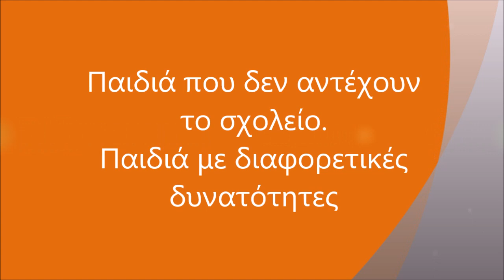Παιδιά με ιδιαιτερότητες και ιδιαίτερες ικανότητες στο σχολείο.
O ψυχολόγος Νικήτας Καυκιός δέχεται όλες τις μέρες της εβδομάδας στην Αθήνα άτομα, ζευγάρια και οικογένειες που αντιμετωπίζουν δυσκολίες στην ψυχολογική τους ζωή και τις διαπροσωπικές τους σχέσεις.

Μπορείτε να επικοινωνήσετε για πληροφορίες ή ραντεβού στο τηλ. 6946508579 ή

1. Δεν Πειράζει: Γνώρισε και αγάπησε τον εαυτό σου και τους άλλους εκδ. Αρμός
Δεκέμβριος 2012
2. Ανεμογραφίες: Αυτογνωσία και Θείος Έρωτας εκδ. Αρμός, Απρίλιος 2014
3. Ζήσε στ’ αλήθεια:  Kράτα ζωντανή την καρδιά σου στην αγάπη εκδ. Αρμός, Απρίλιος 2017
4.  ფილტრით და უფილტროდ: ფიქრები ღმერთსა და ადამიანზე 2020 “Συλλογισμοί περί Θεού και ανθρώπου” Μετάφραση στα Γεωργιανά ενός τόμου ο οποίος περιλαμβάνει δυο βιβλία:  A’ Tου π. Χαράλαμπου Παπαδόπουλου: "Ζωή δίχως συνταγές: Σκέψεις χω-ρίς δίκτυ ασφάλειας” B’ Του Νικήτα Καυκιού: Ζήσε στ’ αλήθεια: Κράτα ζωντανή την καρ-διά σου στην Αγάπη. Εκδοτικός οίκος Πατριαρχείου της Γεωργίας Alilo.

- Η "ψυχοθεραπευτική" συνεδρία είναι μια δημιουργική συνάντηση η οποία σε βοηθά να
αξιοποιήσεις τις εσωτερικές σου δυνατότητες και να πετύχεις τους στόχους σου.
Στη διάρκεια της συνεδρίας Προσωπικής Ανάπτυξης μπορείς να μιλήσεις για τα αισθήματα και τις εμπειρίες σου, γνωρίζοντας ότι θα σεβαστώ απόλυτα την ιδιαιτερότητα του
χαρακτήρα σου, τις πεποιθήσεις, τις αδυναμίες και την αξιοπρέπειά σου.

Πιο συγκεκριμένα στις συνεδρίες σου δίνεται η ευκαιρία:
- Nα εξασκηθείς στην εφαρμογή πρακτικών, αποτελεσματικών, ψυχοσωματικών τεχνικών που σε βοηθούν να απαλλαγείς από το βάρος των ενοχλητικών αισθημάτων.
- Nα διερευνήσεις και να αποδεχθείς με νηφαλιότητα τις αρνητικές πλευρές του εαυτού σου αλλά και να δοκιμάσεις με ασφάλεια νέους αποτελεσματικούς τρόπους επικοινωνίας και συμπεριφοράς.
- Nα δεις τις αδυναμίες σου όχι σαν αφορμές αυτοκατάκρισης αλλά σαν αφετηρίες προβληματισμού και αυτοβελτίωσης.
- Να βελτιώσεις ουσιαστικά τον τρόπο που επικοινωνείς και κατά συνέπεια τις σημαντικές διαπροσωπικές σου σχέσεις. Συνήθως τα αιτήματα που παρουσιάζουν οι επισκέπτες, αφορούν στην αντιμετώπιση αισθημάτων άγχους και θλίψης, τη βελτίωση των συντροφικών σχέσεων και την αντιμετώπιση της προβληματικής συμπεριφοράς των
παιδιών.
Σε κάθε περίπτωση θέλω η βοήθεια που παρέχω να ανταποκρίνεται με ακρίβεια στα αιτήματα και τις προσδοκίες του επισκέπτη. Πιστεύω όμως ότι η πορεία του κάθε ανθρώπου δεν σταματά με την αντιμετώπιση των συμπτωμάτων, την εξομάλυνση των εσωτερικών συγκρούσεων, την αύξηση της αυτοπεποίθησης, την επίγνωση των
υποσυνείδητων κινήτρων, τον αυτοέλεγχο ή τη βελτίωση των επικοινωνιακών δεξιοτήτων.
Στις συναντήσεις προσωπικής ανάπτυξης πέρα από την ψυχική ισορροπία καλλιεργούμε τις προϋποθέσεις που θα επιτρέψουν την πραγμάτωση "υψηλότερων" ανθρώπινων δυνατοτήτων όπως είναι η αγάπη, η συγχώρηση, η δημιουργική υπομονή αυτού που δεν μπορεί να αλλάξει, η ανεκτικότητα και η φιλική αποδοχή της διαφορετικότητας, η ενεργός συμμετοχή στα κοινωνικά δρώμενα, η διεύρυνση των υπαρξιακών οριζόντων και η πνευματική ολοκλήρωση.

και στο Apple podcasts